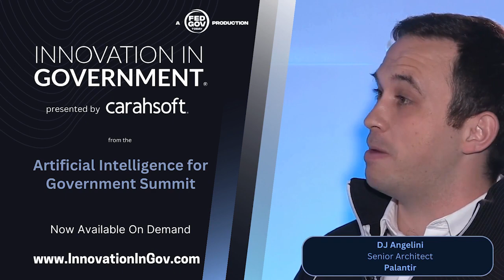FGT - 6/2/24 - DIA’s Big 5 for 2024 | Cyber Solutions at the Pentagon | $700 Billion in Savings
In this week's episode of Fed Gov Today, host Francis Rose discusses key topics with distinguished guests including E.P. Mathew, Deputy CIO at DIA, Dave Bailey, Vice President of Security Services at Redspin, and Jessica Lucas-Judy, Director of Strategic Issues at GAO. The show covers the Defense Intelligence Agency's modernization priorities, the Pentagon's steps toward cyber solutions with the Cybersecurity Maturity Model Certification (CMMC), and the Government Accountability Office's (GAO) strategies for eliminating overlap and duplication to increase federal savings.